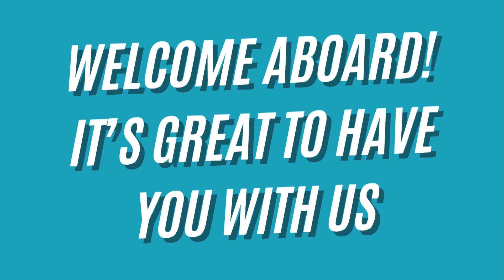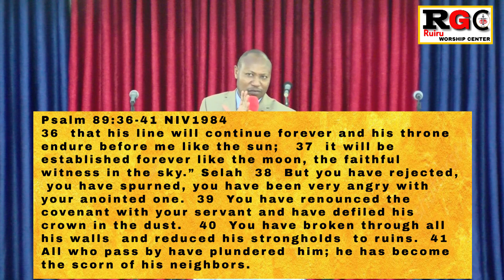God's Faithfulness || Bsp. Dr. Peter Ole Mankura - Revival Sunday 21st July 2024 (Part 3)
Revival Sunday  Day 3
With Guest Minister Bsp. Dr. Peter Ole Mankura
Topic : God's Faithfulness Part 3
Sunday 21st July 2024